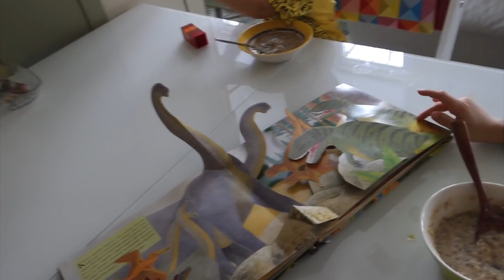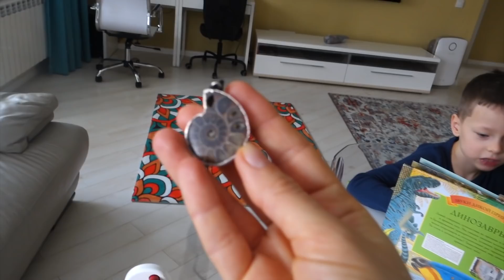VLOG: Наше утро / Детский влог, много Вовы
Клим и Вова Сайбель поиграли в прятки, Вова облил Клима, детский влог.